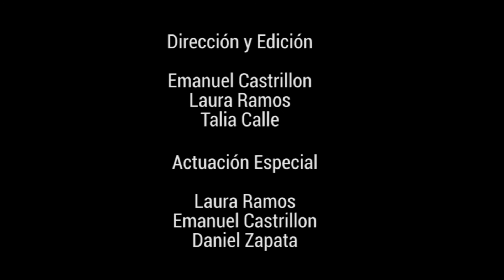violación / ejercicio documental /pascual bravo / medellin 2016-01